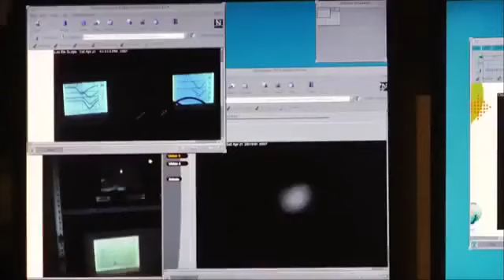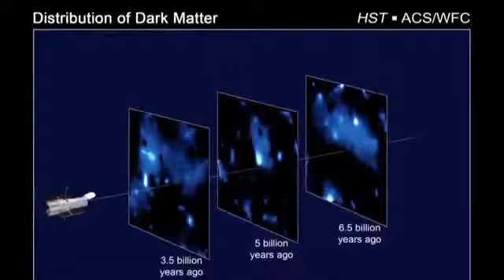{HD} Unbekannte Galaxien Die streng geheimen Weiten des Universums Doku 2017 HD (NEU) - 2017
Unbekannte Galaxien - Die streng-geheimen Weiten des Universums - Doku 2017 HD (NEU) Fremde Galaxien | Universum DOKU HD Fremde Galaxien .

Unbekannte Galaxien | UNIVERSUM Doku HD. Unbekannte Galaxien | UNIVERSUM Doku HD Unbekannte Galaxien | UNIVERSUM Doku HD Außerirdische .

Die Milchstraße - Nacht der Sterne, Arte Doku (HD) Eigentlich ist die "Milchstraße" keine Straße, .

Schaut euch unsere Universum, Weltraum, Planeten Dokumentationen (Playlist) an: .